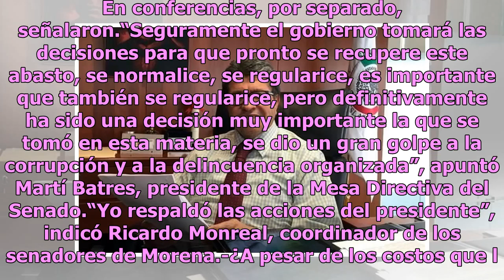Batres y Monreal respaldan estrategia contra robo de combustible de AMLO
Martí Batres, presidente del Senado de la República. (Cámara de Senadores) Los presidentes de la Mesa Directiva y de la Junta de Coordinación Política del Senado respaldaron al presidente Andrés Manuel López Obrador en su estrategia para combatir el robo de combustible. Pidieron a la ciudadanía conf...